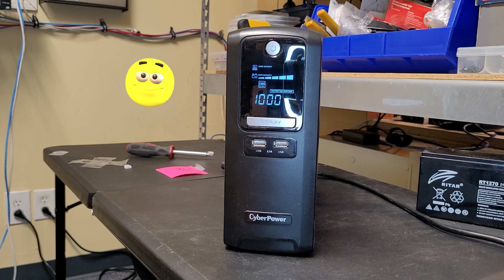CyberPower CST135XLU Battery Replacement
You need phillips screwdriver,  two 12V 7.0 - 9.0 AH Sealed Lead-Acid or Lead-Calcium batteries (check size) and have small pliers available. Both batteries MUST be same voltage, capacity and type. Don't mix old and new. Takes about 15 minutes to do. Disconnect AC power before opening the unit and recycle old batteries. Good luck.